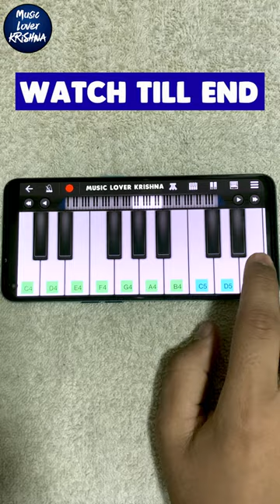Guess The Ringtone ?🤔 | Walkband App | Music Lover Krishna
In This Video You Have To Listen The Song And Guess The FAMOUS Mobile Phone Ringtone Which I Am Playing On Piano/Keyboard.

You Can Support Me And Tip Me 👇🏻
Upi : mlkfam@sbi
All Financial Supports Goes Towards To Improve Setup & Quality

➤Cable & Connectors